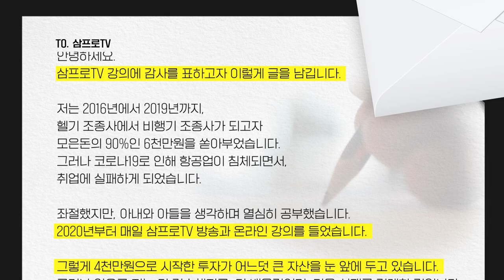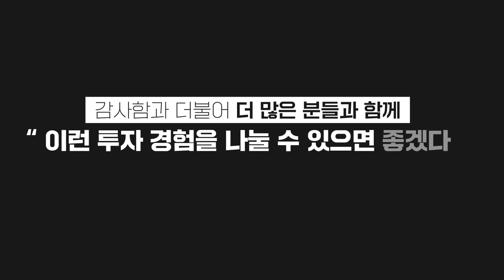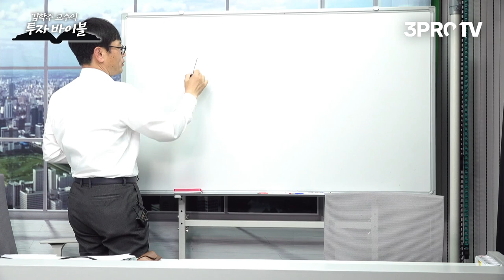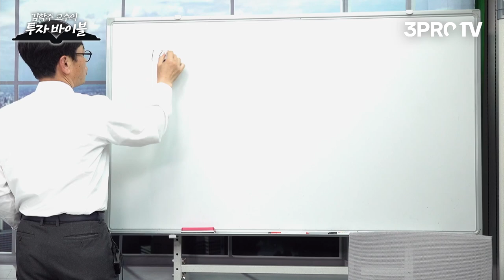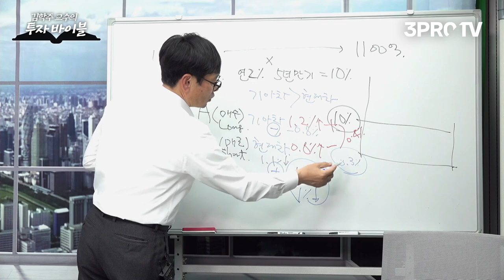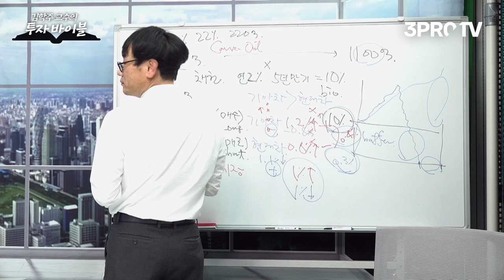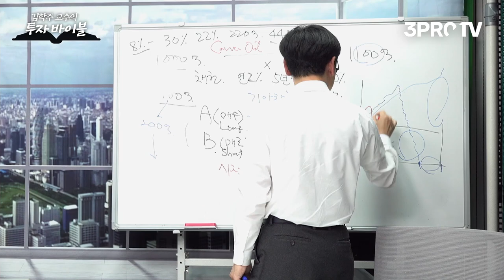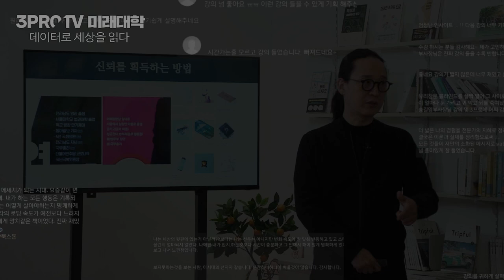하락장에서도 잃지 않는 절대수익 법칙 [김학주 교수의 투자바이블 #12]